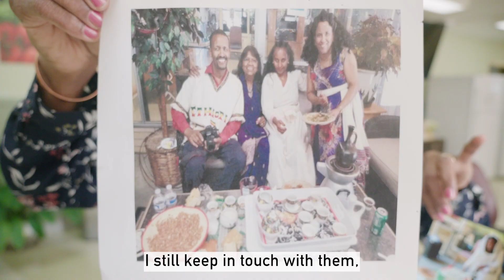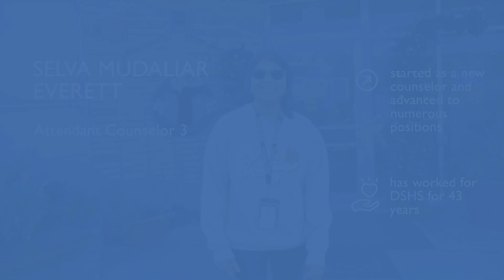Career and Community at Fircrest: Reflecting on a Lifetime of Service with DSHS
Selva Mudaliar Everett began her career 43 years ago at Fircrest as a new counselor and has grown with Fircrest ever since.

Like Selva, if you like working closely with people in need and want to make a difference in their lives, a career as a Direct Care Provider could be for you. Direct Care Providers, also known as Attendant Counselors, are compassionate about the well-being of our residents with developmental and intellectual disabilities.

Administered by the Department of Social and Health Services’ (DSHS) Developmental Disabilities Administration (DDA), Fircrest provides support to about 200 people with intellectual and developmental disabilities in a residential setting. Fircrest employees take pride in providing excellent care and service to residents and seek activities that are centered around resident needs and desires.

The park-like 88-acre Fircrest campus, located in Shoreline just north of Seattle, provides residents and staff easy access to major medical and educational facilities to best support care. The prime location also provides numerous opportunities for residents and staff to participate in many of the sporting, cultural and outdoor events held in the greater Seattle area.

We offer competitive benefits, on-the-job training, meaningful work, and long-term promotional growth opportunities. You'll connect with the DSHS mission of "Transforming Lives" through making a difference in the lives of the people you care for every day.

We’re hiring for numerous positions across campus. and search for “Fircrest,” or click here 😊